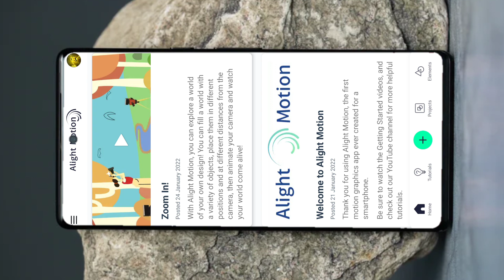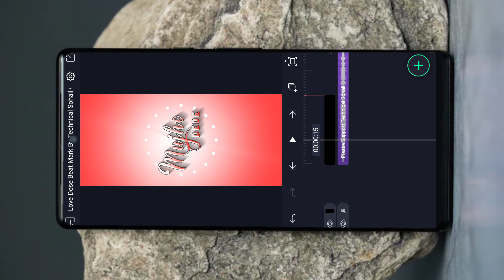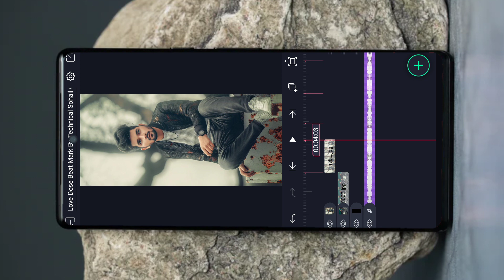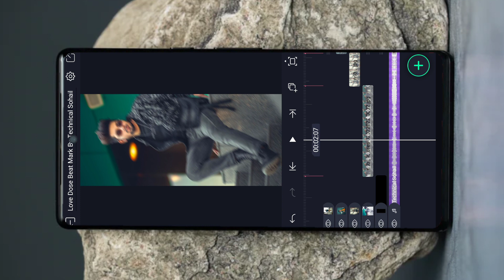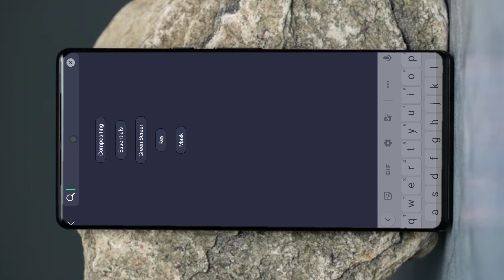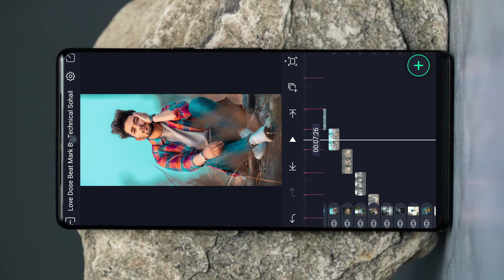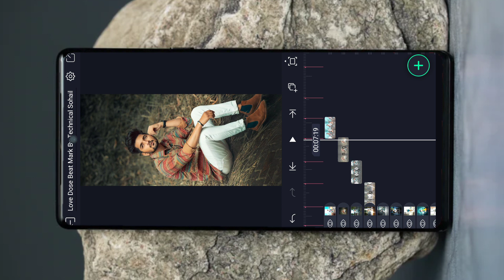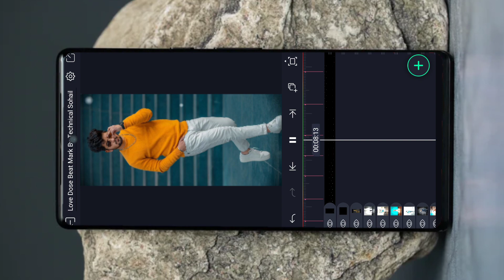Mujhe De De Love Dose Instagram Reels Editing | Instagram Reels Trending Viral Video Kaise Banaye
Best Tutorial 🔥

××× LINKS

*QUERIES SOLVED 🔥

Technical Sohail. 🔥